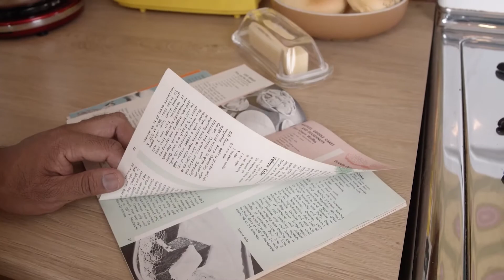Khmer Success Stories | Soup Pha, Artist